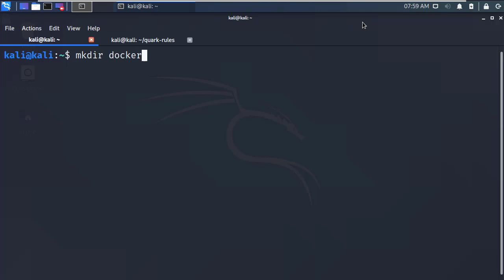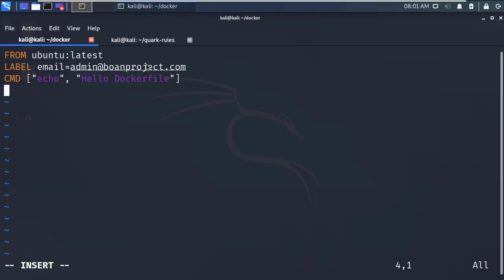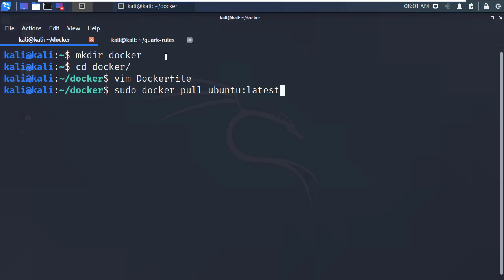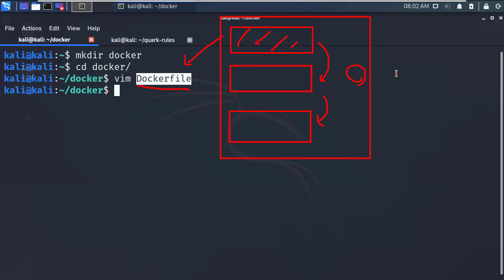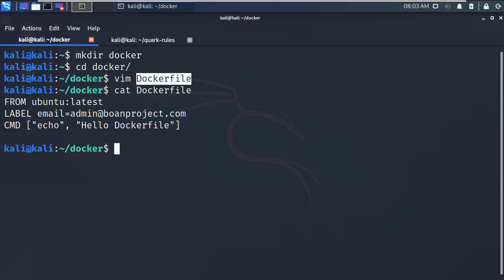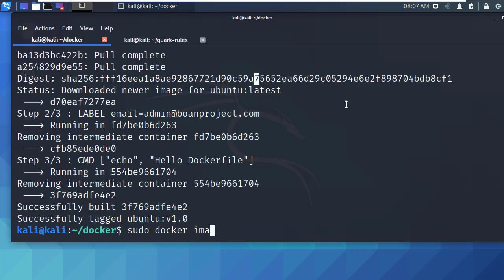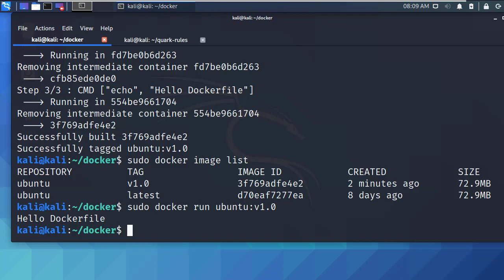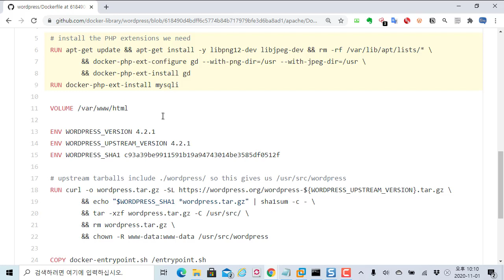도커파일(Dockerfile)을 이용한 도커 이미지 운영 with kalilinux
보안프로젝트 )에서 제공하는 IT보안 강의입니다. 이번 강의 주제는 "도커파일(Dockerfile)을 이용한 도커 이미지 운영 with kalilinux" 입니다.

Dockerfile 스크립트를 이용하여 기본 도커 이미지 다운로드 받은 후에 자동으로 환경 설정 및 도구 설치 등이 가능합니다.